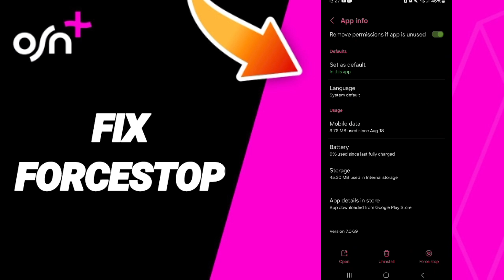How To Fix Forcestop On OSN+ App